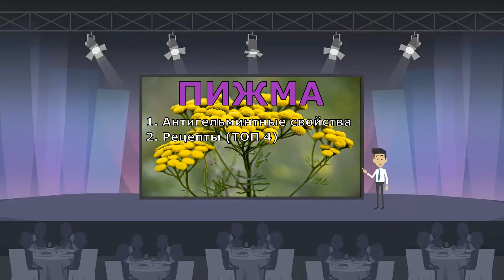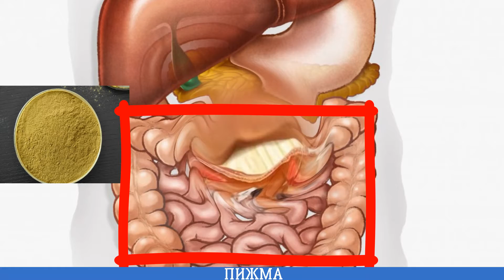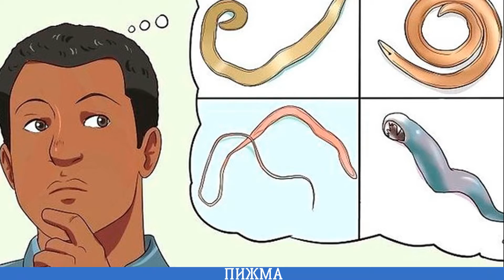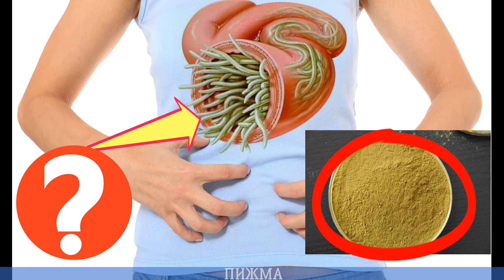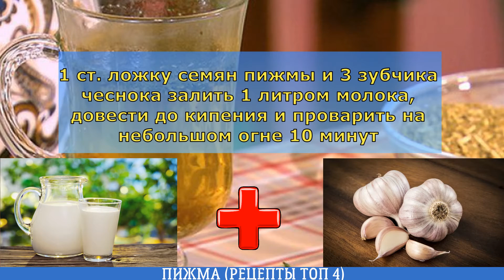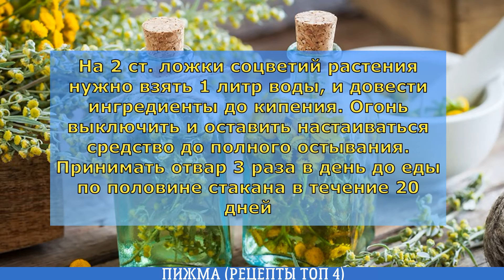Пижма от глистов как принимать правильно | Народные средства от паразитов в организме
ПИЖМА ОТ ГЛИСТОВ, как принимать лечебное снадобье, что бы избавиться от паразитов?
Думаю, этот вопрос интересует многих. На сегодняшний день современная медицина предлагает самые различные противоглистные фармакологические препараты, обладающие очень высокой эффективностью.

Однако большинство из них оказывают негативное воздействие на организм человека. К тому же, далеко не все могут себе позволить приобрести такой препарат. Как всегда, в таких непростых ситуациях на помощь приходит народная медицина. Используя рецепты наших предков, можно не менее эффективно справиться с глистами (гельминтами).

В данном видеоролике вы узнаете, очень эффективный РЕЦЕПТ ПИЖМЫ ОТ ПАРАЗИТОВ, с помощью которого можно безболезненно вывести всю «нечисть» с организма.

Обратите внимание, что прежде чем воспользоваться предложенными рецептами.

Для начала проконсультируйтесь с врачом. Поскольку может быть индивидуальная непереносимость пижмы организмом (АЛЛЕРГИЯ). Поэтому, дабы не нанести ущерб своему здоровью для начала обратитесь к доктору за консультацией.  А уж потом следует принимать ПИЖМУ ПРОТИВ ГЛИСТОВ.

В худшем случае, можно использовать другое РАСТЕНИЕ ОТ ГЛИСТОВ (например: чабрец, гвоздика, полынь и т. д.).

Тайм-коды:
00:34 - лечебные свойства (антигельминтные)
03:16 - Порошок ПИЖМЫ (Рецепт №1)
04:01 - Отвар Пижмы для проведения клизмы (Рецепт №2)
04:53 - Настой из пижмы (Рецепт №3)
05:20 - Тройчатка Пижма Полынь Гвоздика (Рецепт №4)